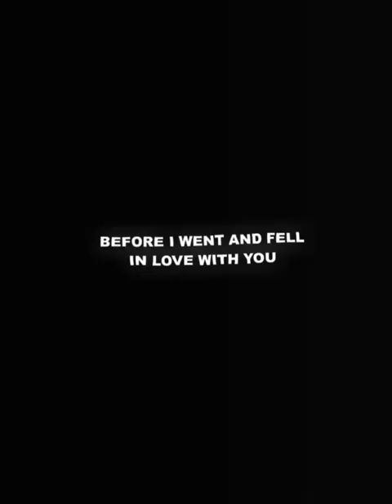༺ Kat finds out || 10 things I hate about You